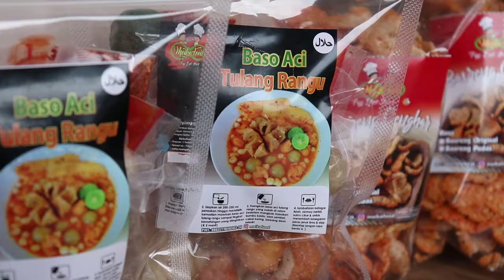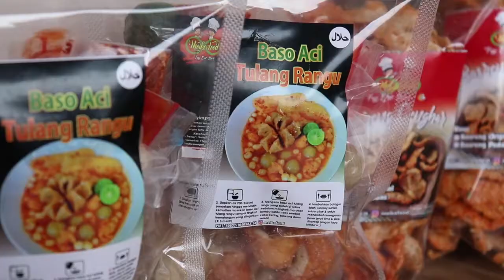BAKSO ACI TULANG RANGU PRODUK MOIKAFOOD RASANYA BRINGAS !!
Assalamualaikum semuanya ❤️❤️❤️
kali ini teh ugi moikafood akan mereview berkreasi membuat produk @moikafood yaitu baso aci tulang ranggu yang tentunya mudah banget di coba di rumah, cocok banget di makan saat cuaca dingin maupun panas eumm yummy banget yukk di coba jangan lupa order @moikafood

Anything by Soyb & Amine Maxwell